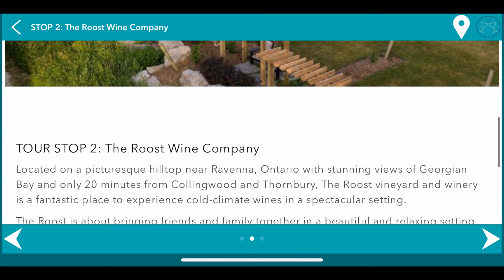Explore the exquisite wineries in South Georgian Bay!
Tour the exquisite wineries of South Georgian Bay, Ontario, with the Driftscape app!